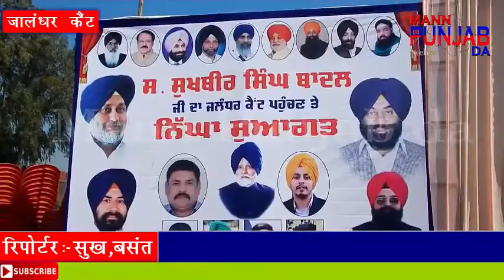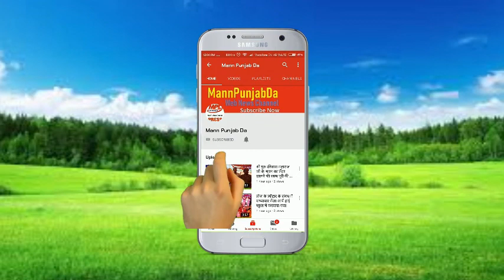संगत दर्शन करने आये सुखवीर बादल जालंधर कैंट, निकाली सरकार के प्रति अपनी भड़ास